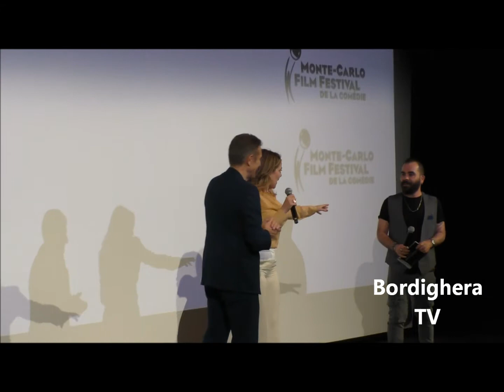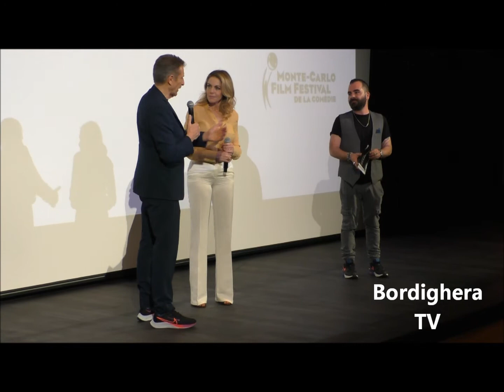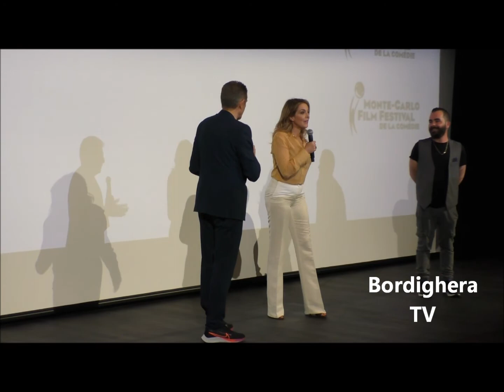CLAUDIA GERINI DAY MONTE CARLO 29 APRILE 2022